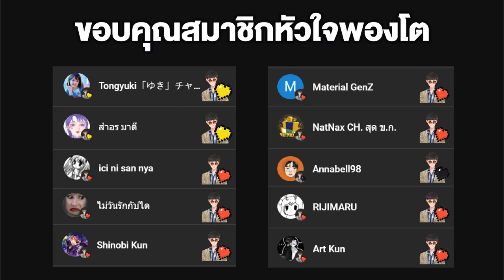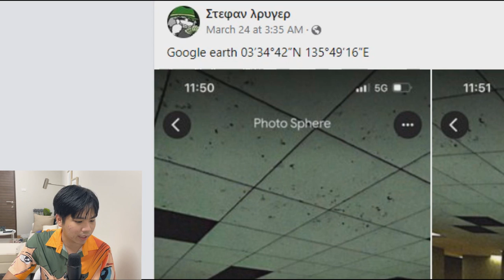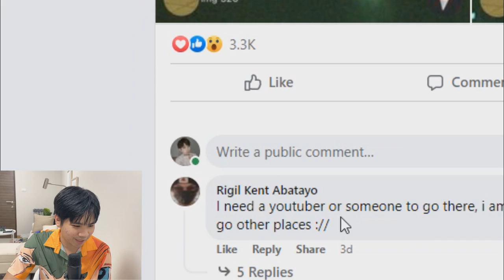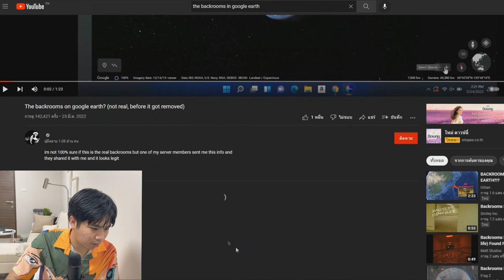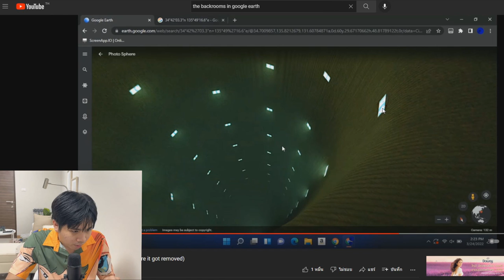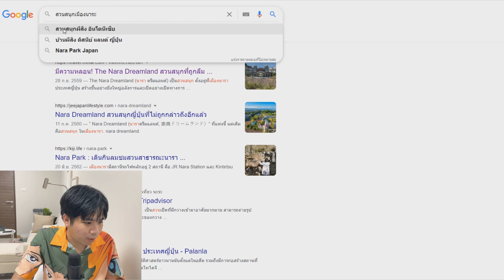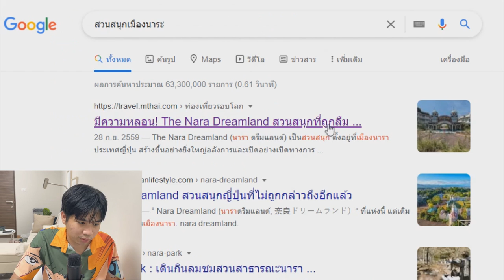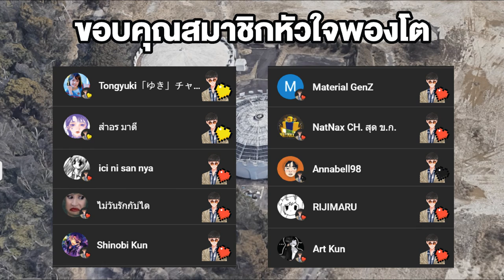The Backrooms มีจริง !! Google Earth จับภาพได้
โพสต์ในกลุ่ม The Backrooms

The Nara Dreamland สวนสนุกที่ถูกลืม ทิ้งร้างในญี่ปุ่น

➤ Instagram พี่มีนา : 25mena
➤ Instagram ของผม  : tolap_meng
➤TikTok ของผม : tolap_meng
➤TikTok พี่มีนา : 25mena